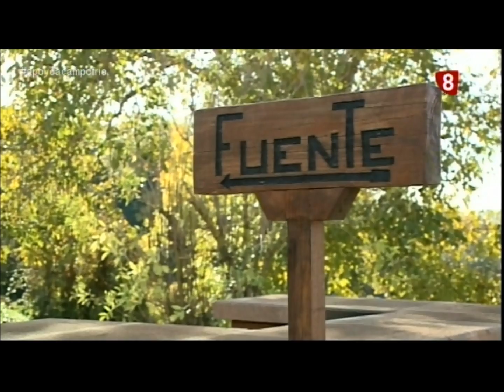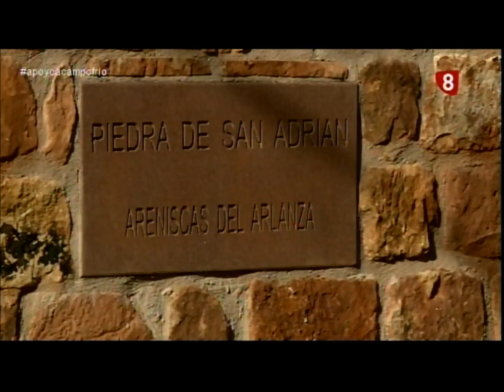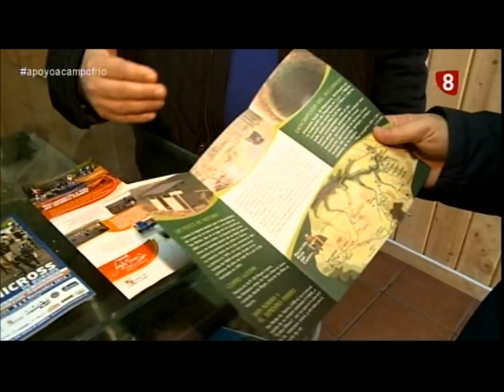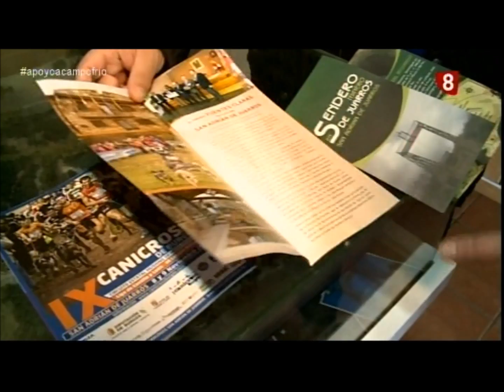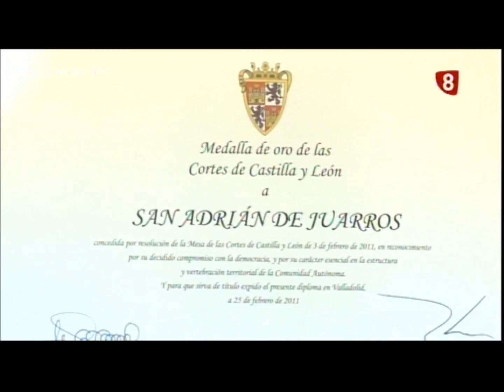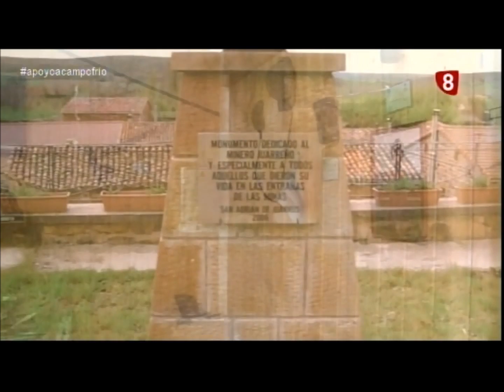San Adrián de Juarros 01 12 14